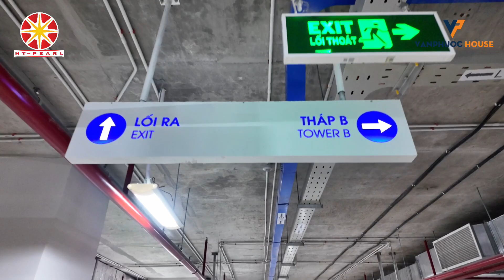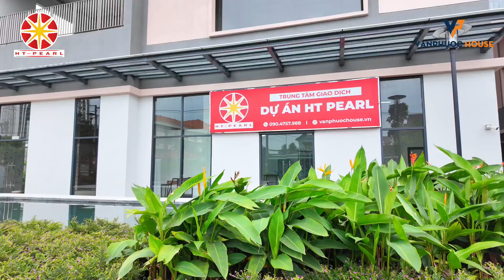Khu căn hộ HT PEARL cư dân đã nhận nhà vào ở.